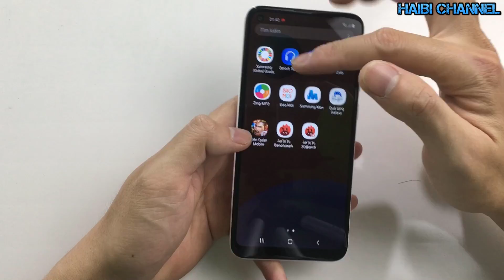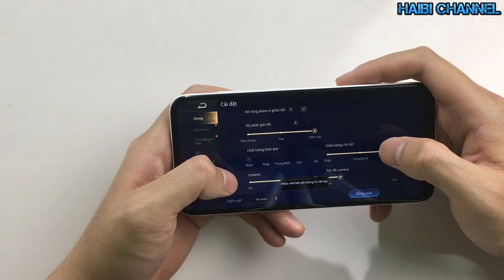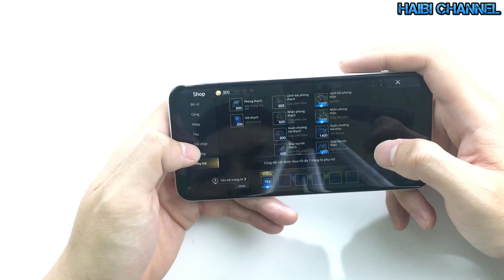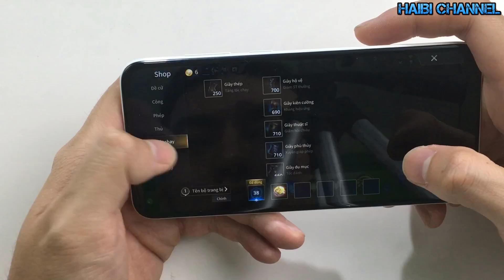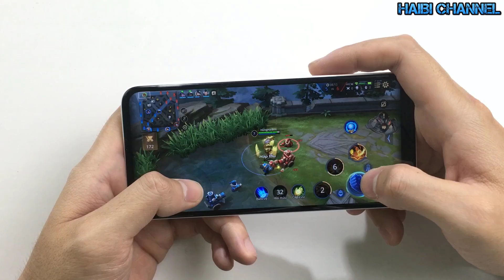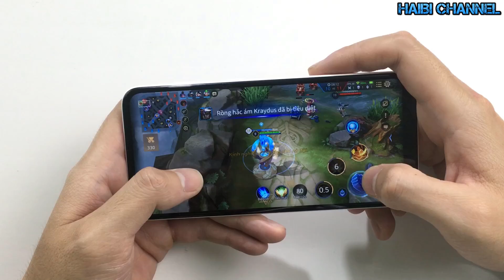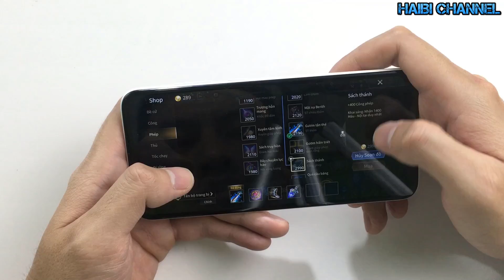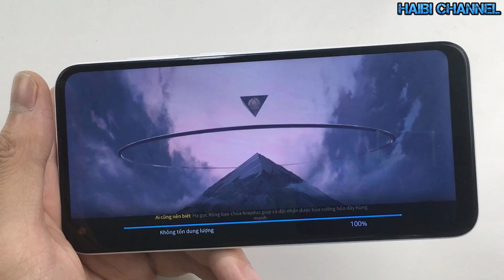Samsung A11 Test Game Liên Quân Mobile. Hiệu năng SnapDragon 450 Có nên mang ra chơi Game!!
Với con Chip Qualcom Snap Dragon 450 được cho là "Cùi bắp" Vậy thì samsung Galaxy A11 có chơi được tựa game liên Quân Mobile hay không hay nó sẽ quá giật lag? Anh em hãy cùng theo dõi clip nhé
© Copyright by Công Nghệ Bình Dân ☞ Do not Reup